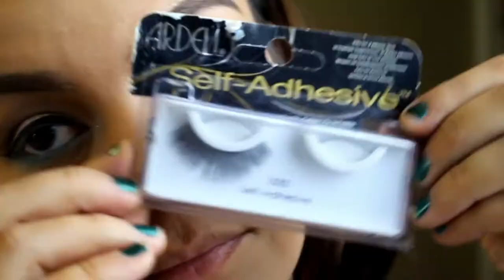Maquillaje facil y clasico para estas Navidades | Colaboracion con Leidy's Y MAS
familia spanglish feliz viernes en este video les traigo un tutorial de maquillaje super facil y clasico para estas Navidades y es un colaboracion con mi amiga del canal de Leidy's Y Mas.

MUCHAS BENDICIONES 🙏🏼

VIDEOS 📽NUEVOS TODOS LOS ▶️LUNES, ▶️MARTES Y ▶️ VIERNES